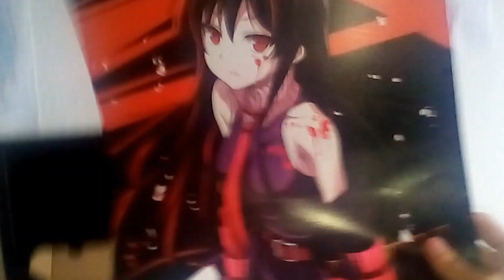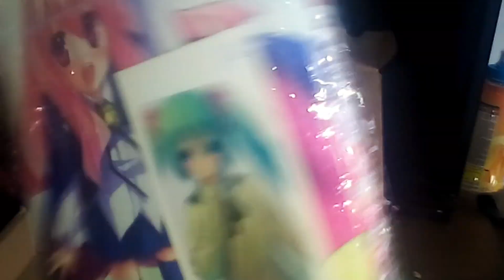Všehochuť z manga shopu (UNBOXING)